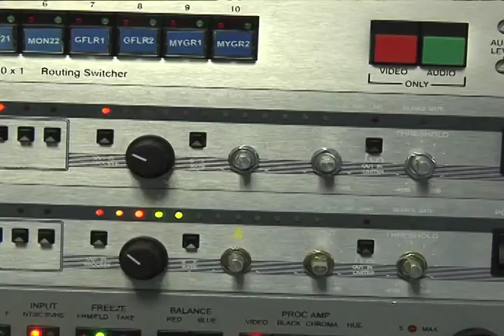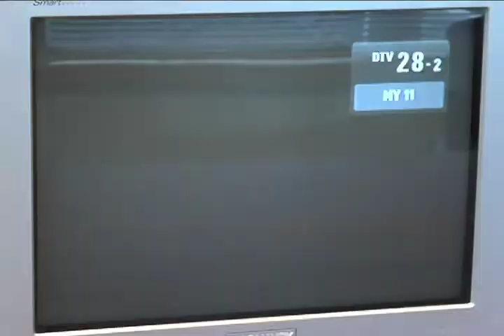Early Switch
WGFL CBS4 in Gainesville switches over to digital only broadcast 7 months before the rest of television stations.  Those using an antennae without a digital tuner will not be able to watch CBS in Gainesville.